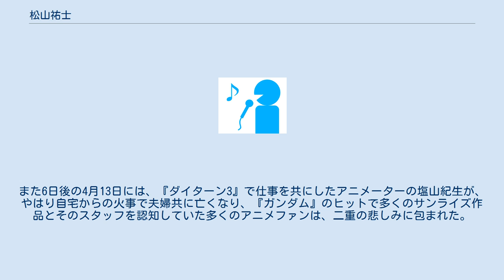松山祐士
松山 祐士（まつやま ゆうし、1937年または1938年 - 2017年4月7日）は、日本の作曲家、編曲家。
本名の松山茂名義を用いたこともある。
所属事務所はパイン・プロデュース。
 「祐」は、「示」＋「右」、（祐）が正字。
 長野県生まれ、高校卒業まで石川県金沢市で育つ。
日本大学芸術学部音楽学科卒業。
作曲を貴島清彦、林寛、渡辺岳夫に師事。
世界名作劇場シリーズ、日本サンライズ自社制作のロボットアニメ『無敵超人ザンボット3』、『無敵鋼人ダイターン3』など、渡辺岳夫作曲による主題歌などを多数、編曲。
『機動戦士ガンダム』などの劇伴には、松山が作曲したものも多い。
 『アタックNo.1』の後、渡辺岳夫から「祐士」の名を与えられた。
 2017年4月7日、東京都練馬区の自宅で火災により死去。
79歳没。
この日は、自身が劇伴の編曲・作曲を務めた『機動戦士ガンダム』の1979年の放送開始日でもあった。
また6日後の4月13日には、『ダイターン3』で仕事を共にしたアニメーターの塩山紀生が、やはり自宅からの火事で夫婦共に亡くなり、『ガンダム』のヒットで多くのサンライズ作品とそのスタッフを認知していた多くのアニメファンは、二重の悲しみに包まれた。